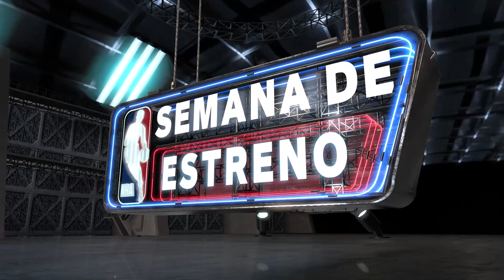NBA 2K23 Jordan Edition T1 - Brooklyn vs Toronto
» Apoya al canal - Support me